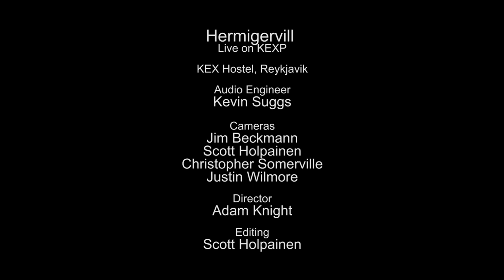Hermigervill - Queen (Hermigervill Remix) (Live on KEXP)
presents Hermigervill performing "Queen (Hermigervill Remix)" live at Kex Hostel in Reykjavik during Iceland Airwaves. Recorded November 6, 2014.

Photo thumbnail by Jim Bennett